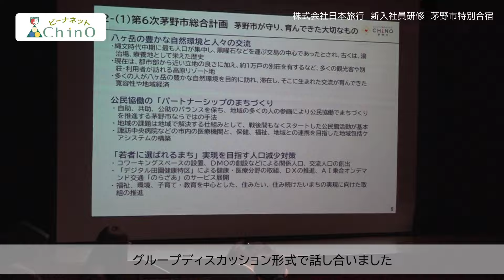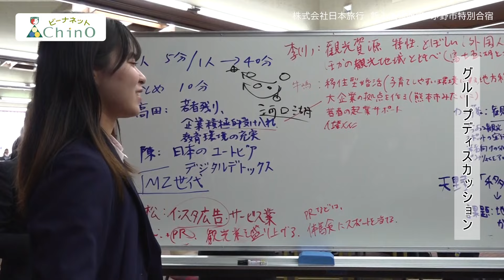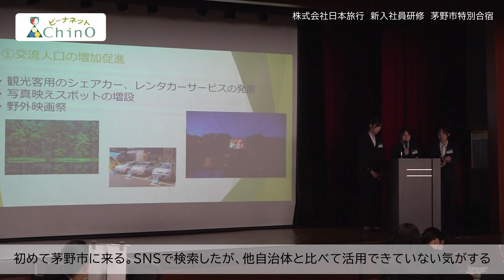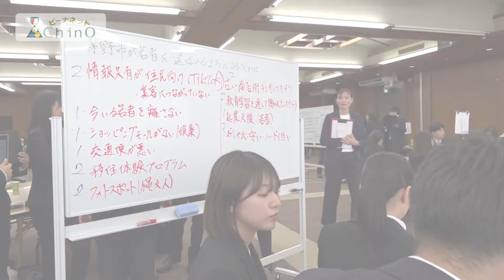株式会社日本旅行 新入社員研修 茅野市特別合宿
令和6年4月15日から16日までの2日間、大手旅行会社の株式会社日本旅行が茅野市特別合宿として、白樺リゾート池の平ホテルを会場に、新入社員研修を行いました。
「若者に選ばれるまち」をテーマに、自治体の課題解決を取り組みます。